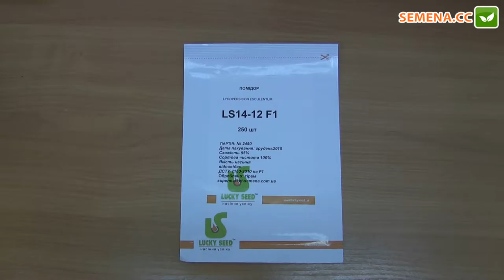ЛС14 12 F1 томат Lucky Seed Антифейк